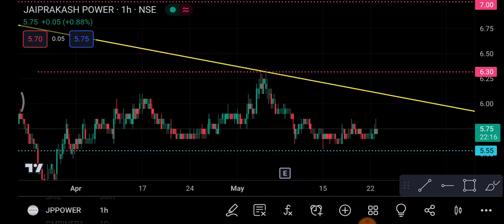JP POWER 23 May | Jp power share latest news | Jp power share news today | jp Power Share price